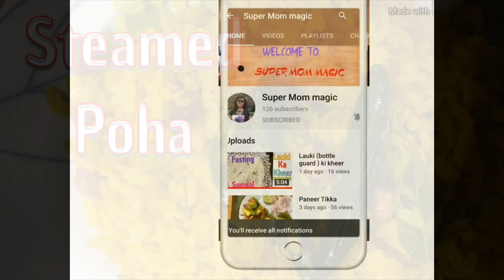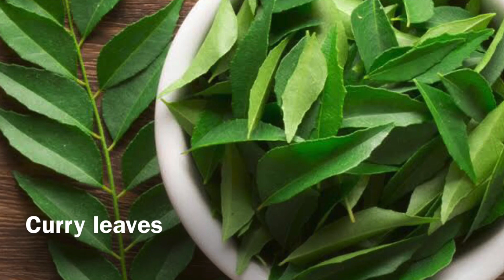Steamed Poha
खास भाप में पके एकदम सॉफ्ट पोहे स्वाद में तो बेहतरीन होते ही हैं, स्वास्थ्य के लिए लाभकारी भी. दिन में किसी भी समय इस हल्के फुल्के स्नैक्स को मज़े से खाया जा सकता है.

आवश्यक सामग्री - Ingredients for Poha cooked in steam

पोहा - 2 कप (150 ग्राम)

मूंगफली - ⅓ कप

हरा धनिया - 1-2 टेबल स्पून (बारीक कटा हुआ)

करी पत्ता - 15-20

नींबू - 1

हल्दी पाउडर - ¼ छोटी चम्मच से कम

नमक - ½ छोटी चम्मच से थोड़ा ज्यादा या स्वादानुसार

सरसों के दाने - ½ छोटी चम्मच

catch me